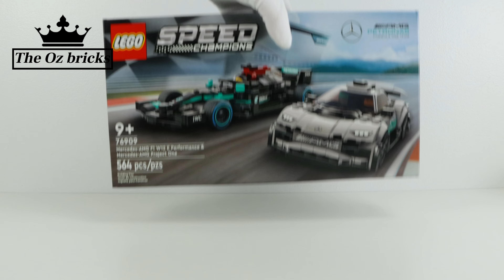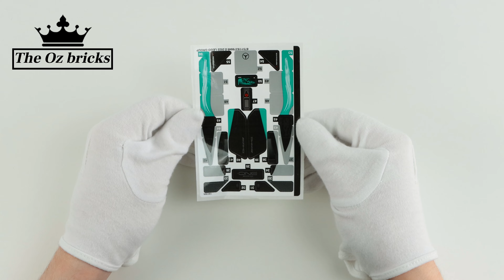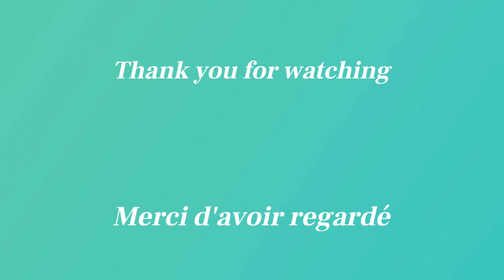LEGO Speed Champions 76909 Mercedes-AMG F1 W12 E Performance & Mercedes-AMG Project One speed build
LEGO Speed Champions 76909 Mercedes-AMG F1 W12 E Performance & Mercedes-AMG Project One.
released in March 2022 for CAD 39.99$ US 29.99$.
Are collectible racing car, this miniature version of this vehicle is great fun to build and perfect for display.

None of the Music Pieces are administered by any collecting society by way of membership of a collecting society.